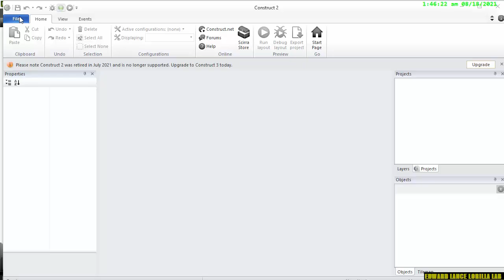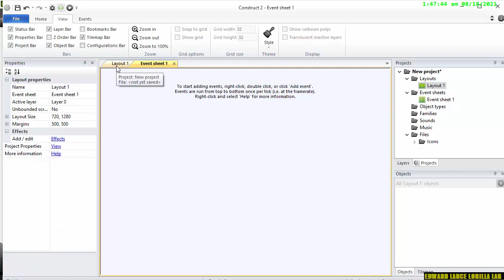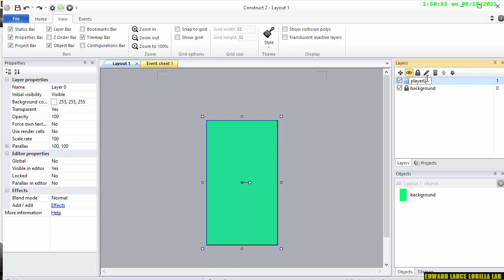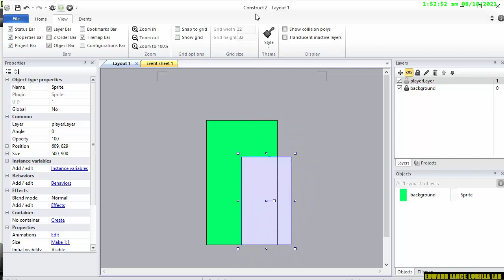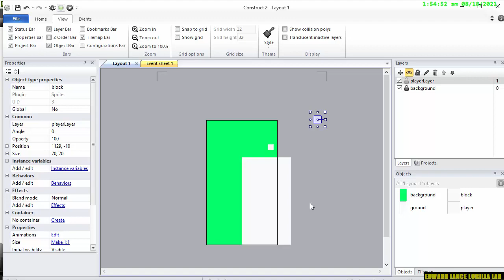【Construct 2】starting up the project Building an endless runner game